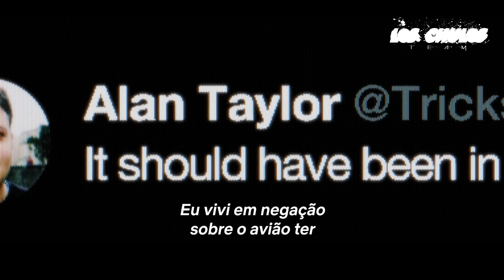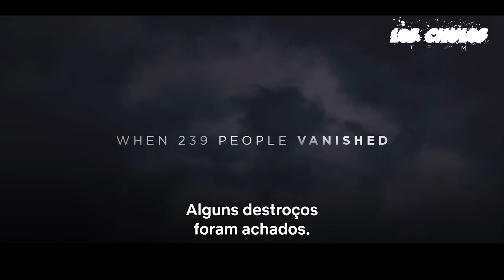MH370: The Plane That Disappeared | Season 1(2023) | NETFLIX | Trailer Oficial Legendado